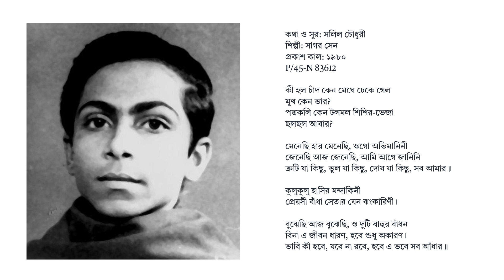কী হল চাঁদ কেন মেঘে ঢেকে গেল—সাগর সেন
৮ আশ্বিন ১৪৩১ বঙ্গাব্দ।